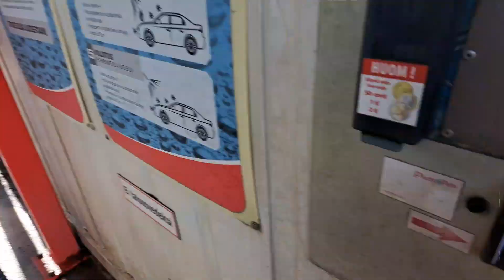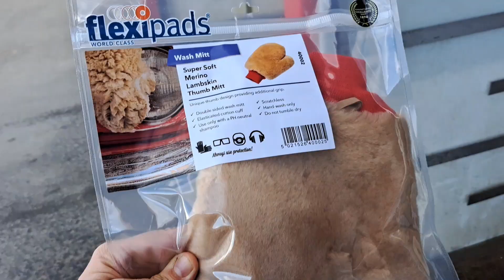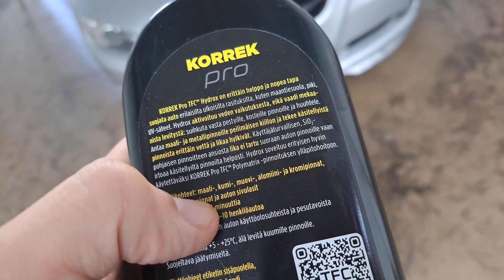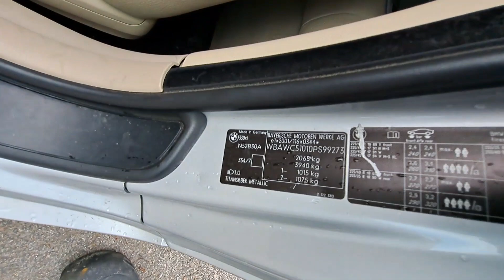Kävin pesemässä Bemmin